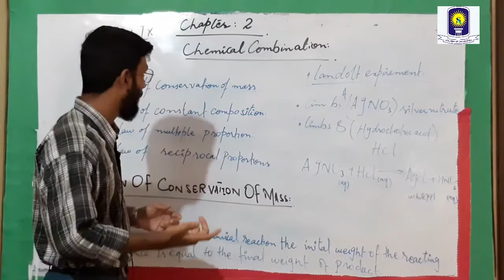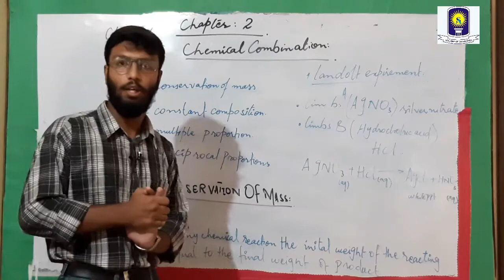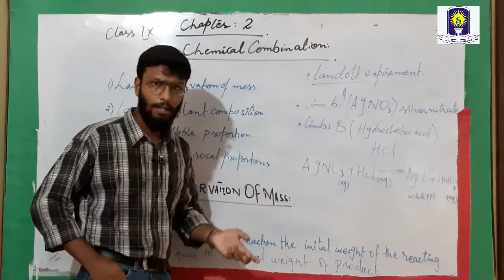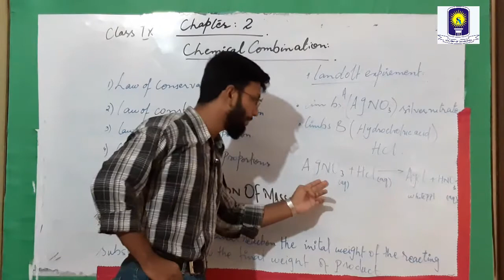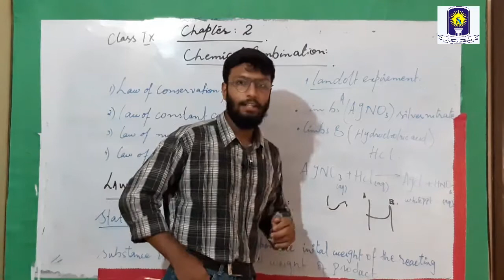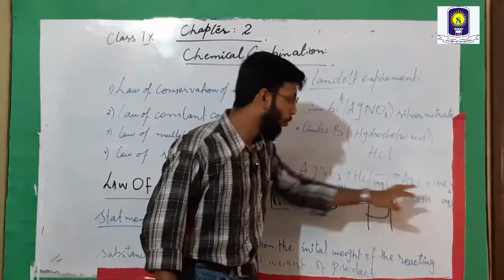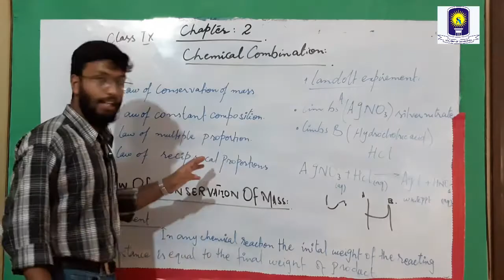Chemistry (Chapter 2 - Chemical Combination) Class 9 & 10 Lecture No. 4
1st part of chapter 2 explained by Sir Huzaifa